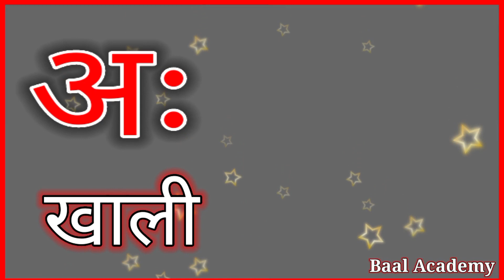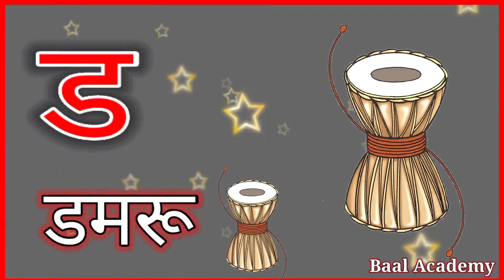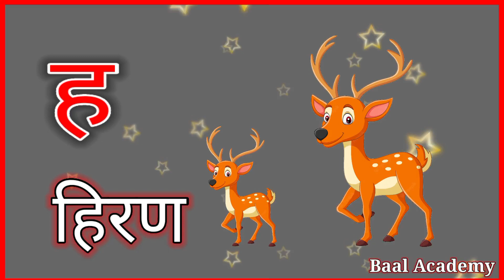अ से अनार आ से आम, हिंदीवर्णमाला, अआइईउऊ, a se anar aa se aam, हिंदी स्वर व्यंजन, क से कबूतर